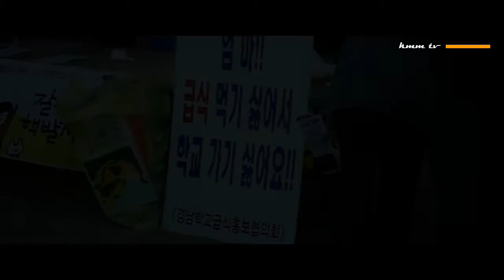경남시국대회 제20회 창원광장 촛불집회